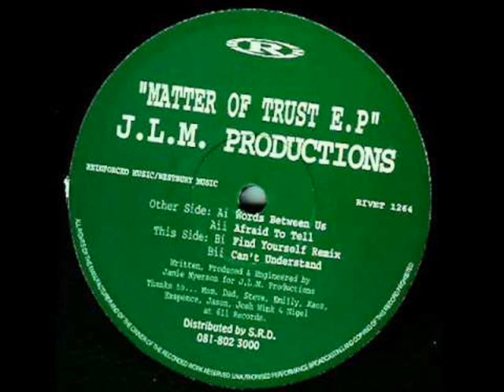J.L.M. - Productions - Find Yourself (Remix)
Label: Reinforced Records 1994